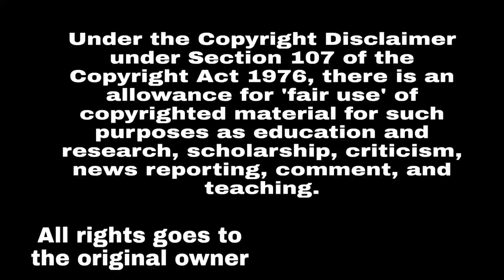THE WAY OF THE HOUSE HUSBAND | MALAYALAM RETROSPECT | ANIME